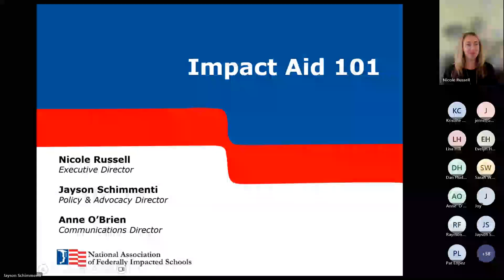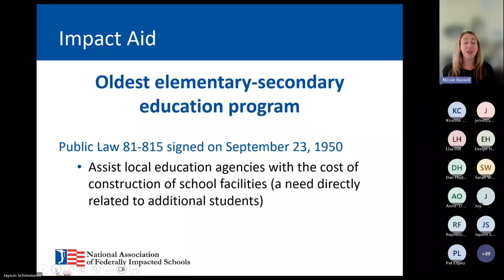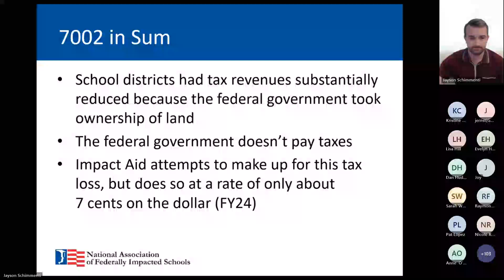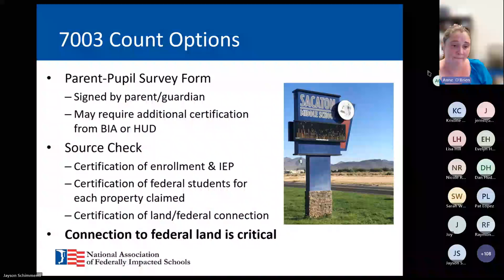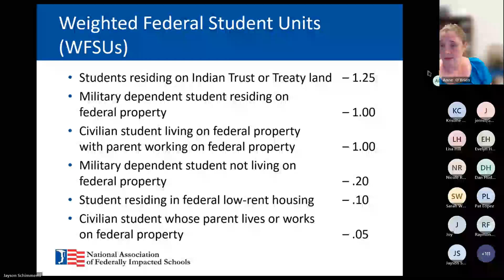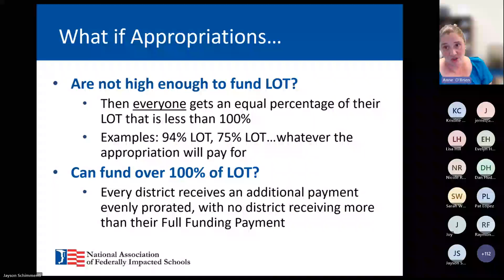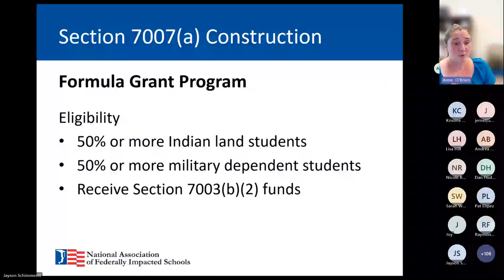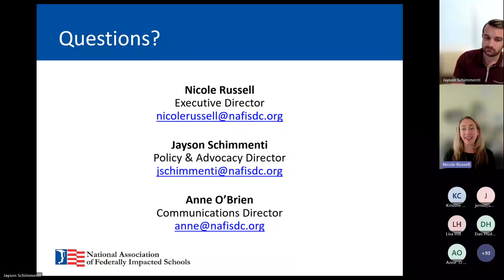Impact Aid 101 Webinar - August 2024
NAFIS staff present an overview of the Impact Aid Program, focusing on Section 7002 Federal Property and Section 7003 Basic Support and providing information on eligibility, payments and more.